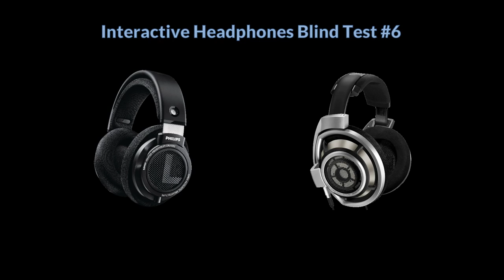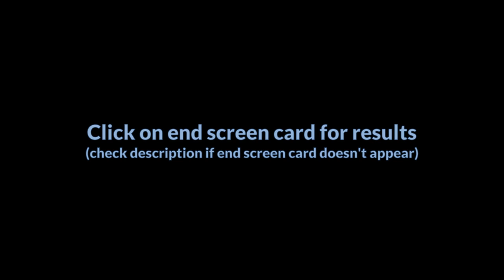🎧 The Interactive Headphones Blind Test - #6 - ABX Test #2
**YOU MUST EQ YOUR HEADPHONES TO THE HARMAN TARGET IN ORDER TO HEAR THE EFFECTS OF THIS TEST AS INTENDED!**

0:00 - Introduction
0:49 - Trial 1
2:50 - Trial 2
4:44 - Trial 3
6:41 - Trial 4
8:41 - Trial 5
10:34 - Trial 6
12:32 - Trial 7
14:28 - Trial 8
16:24 - Conclusion

[WINDOWS]
EqualizerAPO & HeSuVi:

[ANDROID]
Wavelet: (NOTE: does not work on Youtube player)

[LINUX]
PulseEffects / EasyEffects:

[MAC]
SoundSource:

Special thanks to Jaakko Pasanen for his AutoEQ project that made this all possible: